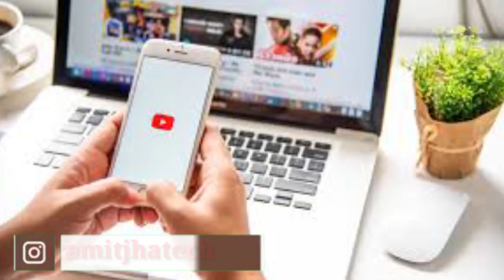YouTube Channel के Logo में अपना फोटो या Logo लगाना चाहिए? | YouTube Channel Tip's